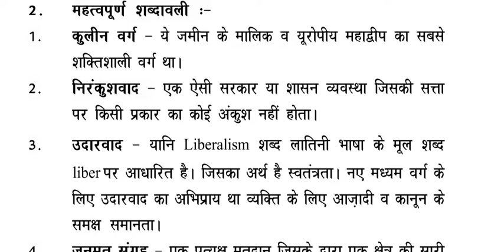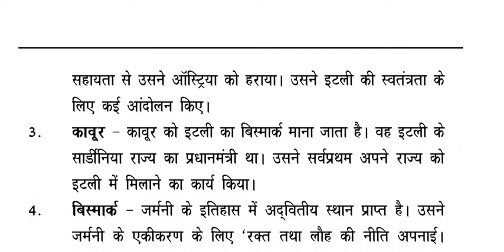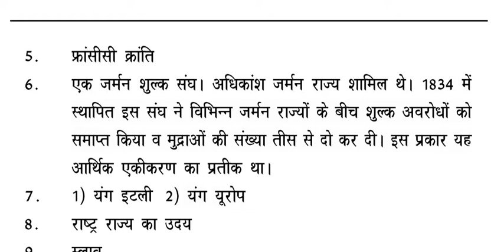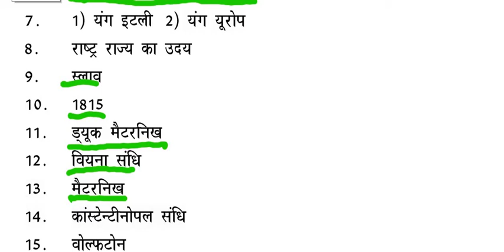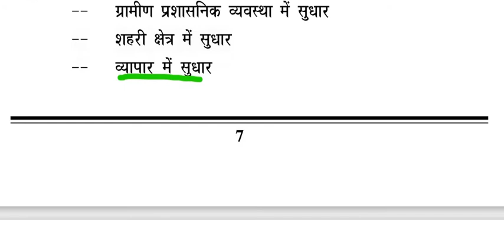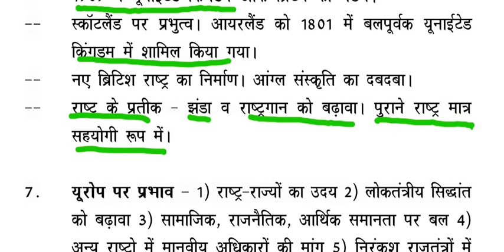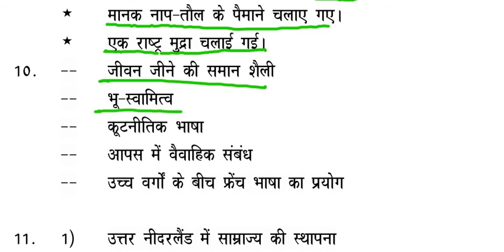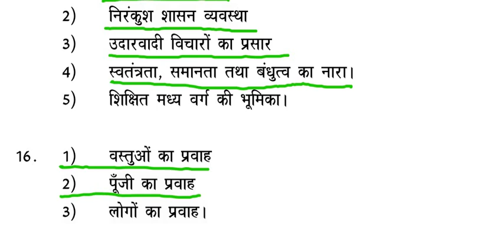Ncert history class 10।। social science notes ।।भारत और समकालीन विश्व।।यूरोप में राष्ट्रवाद का उदय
ncert history notes class 10
Edit suggestion ncert history notes class 10
ncert history notes class 10 chapter 1
Edit suggestion ncert history notes class 10 chapter 1
history chapter 1 class 10 ncert cbse notes
Edit suggestion history chapter 1 class 10 ncert cbse notes
ncert history class 10 chapter 1 in hindi notes
Edit suggestion ncert history class 10 chapter 1 in hindi notes
ncert class 10 sst history chapter 1 notes
Edit suggestion ncert class 10 sst history
 chapter 1 notes
ncert notes for class 10 social science history
Edit suggestion ncert notes for class 10 social science history
ncert history class 10 chapter 2 notes
Edit suggestion ncert history class 10 chapter 2 notes
भारत और समकालीन विश्व 2 कक्षा 10
Edit suggestion भारत और समकालीन विश्व 2 कक्षा 10
ncert history class 10 important questions
Edit suggestion ncert history class 10 important questions
class 10 sst history chapter 1 important questions in hindi ncert 2020
Edit suggestion class 10 sst history chapter 1 important questions in hindi ncert 2020
ncert class 10 history chapter 1 important questions
Edit suggestion ncert class 10 history chapter 1 important questions
class 10 sst history chapter 1 important questions in hindi ncert
Edit suggestion class 10 sst history chapter 1 important questions in hindi ncert
यूरोप में राष्ट्रवाद का उदय class 10
Edit suggestion यूरोप में राष्ट्रवाद का उदय class 10
यूरोप में राष्ट्रवाद का उदय class 10 ncert
Edit suggestion यूरोप में राष्ट्रवाद का उदय class 10 ncert
यूरोप में राष्ट्रवाद का उदय class 10 notes in hindi
Edit suggestion यूरोप में राष्ट्रवाद का उदय class 10 notes in hindi
यूरोप में राष्ट्रवाद का उदय class 10 ncert in hindi
Edit suggestion यूरोप में राष्ट्रवाद का उदय class 10 ncert in hindi
यूरोप में राष्ट्रवाद का उदय class 10 mcq
Edit suggestion यूरोप में राष्ट्रवाद का उदय class 10 mcq
यूरोप में राष्ट्रवाद का उदय class 10 in hindi
Edit suggestion यूरोप में राष्ट्रवाद का उदय class 10 in hindi
sst class 10 history chapter 1
Edit suggestion sst class 10 history chapter 1
sst class 10 history chapter 1 in hindi
Edit suggestion sst class 10 history chapter 1 in hindi
sst class 10 history chapter 1 magnet brains
Edit suggestion sst class 10 history chapter 1 magnet brains
sst class 10 history chapter 1 question answer
Edit suggestion sst class 10 history chapter 1 question answer
sst class 10 history chapter 1 important questions
Edit suggestion sst class 10 history chapter 1 important questions
sst class 10 history chapter 1 bkp
Edit suggestion sst class 10 history chapter 1 bkp
sst class 10 history chapter 1 rbse
Edit suggestion sst class 10 history chapter 1 rbse
sst class 10 history chapter 1 notes
Edit suggestion sst class 10 history chapter 1 notes
sst class 10 history chapter 1 important questions in hindi
Edit suggestion sst class 10 history chapter 1 important questions in hindi
sst class 10 history chapter 1 by study Home
Edit suggestion sst class 10 history chapter 1 by study Home
Edit suggestion कक्षा 10 सामाजिक विज्ञान
कक्षा 10 सामाजिक विज्ञान पाठ 1
Edit suggestion कक्षा 10 सामाजिक विज्ञान पाठ 1
कक्षा 10 सामाजिक विज्ञान पाठ 1 प्रश्न उत्तर
Edit suggestion कक्षा 10 सामाजिक विज्ञान पाठ 1 प्रश्न उत्तर
कक्षा 10 सामाजिक विज्ञान पाठ 5 लोकतंत्र
Edit suggestion कक्षा 10 सामाजिक विज्ञान पाठ 5 लोकतंत्र
कक्षा 10 सामाजिक विज्ञान पाठ 2
Edit suggestion कक्षा 10 सामाजिक विज्ञान पाठ 2
कक्षा 10 सामाजिक विज्ञान पाठ 1 के प्रश्न उत्तर
Edit suggestion कक्षा 10 सामाजिक विज्ञान पाठ 1 के प्रश्न उत्तर
कक्षा 10 सामाजिक विज्ञान रिवीजन टेस्ट
Edit suggestion कक्षा 10 सामाजिक विज्ञान रिवीजन टेस्ट
कक्षा 10 सामाजिक विज्ञान पाठ 6 केंद्र सरकार
कक्षा 10 सामाजिक विज्ञान पाठ 8 जल संसाधन
कक्षा 10 सामाजिक विज्ञान सिलेबस
study Home
social science class 10 chapter 1
Edit suggestion social science class 10 chapter 1
social science class 10 syllabus 2020-21
Edit suggestion social science class 10 syllabus 2020-21
Edit suggestion social science class 10 important questions 2020
Edit suggestion social science class 10 important questions 2021
social science class 10 objective question
Edit suggestion social science class 10 objective question
social science class 10 chapter 2
Edit suggestion social science class 10 chapter 2
social science class 10 objective question 2021
Edit suggestion social science class 10 objective question 2021
social science class 10 geography chapter 1
Edit suggestion social science class 10 geography chapter 1
social science class 10 reduced syllabus
Edit suggestion social science class 10 reduced syllabus
social science class 10 sample paper 2021
Edit suggestion social science class 10 sample paper 2021 study Home